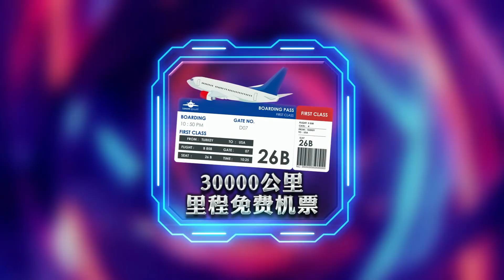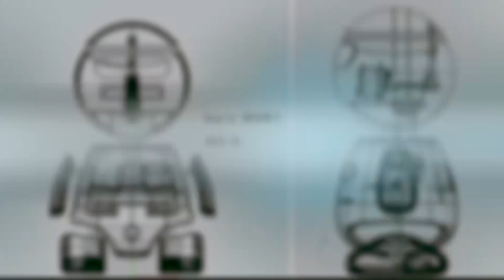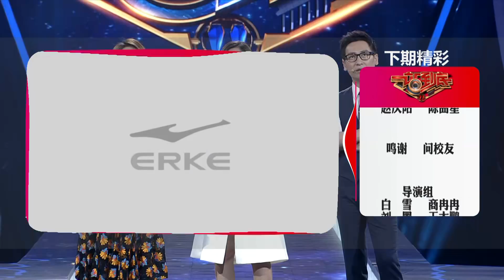一站到底 圣诞专题 |“自用送礼”都OK 少女心圣诞好物别错过 171225